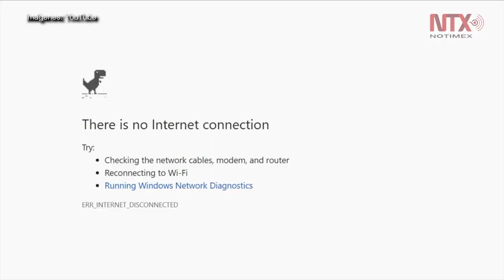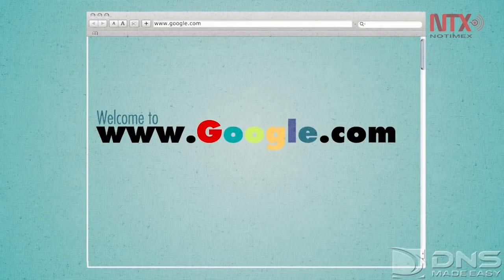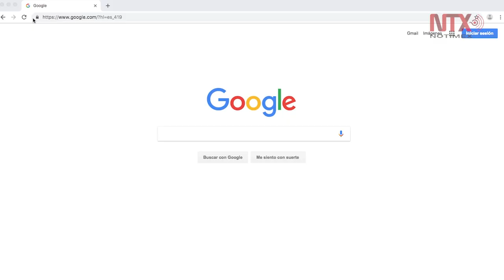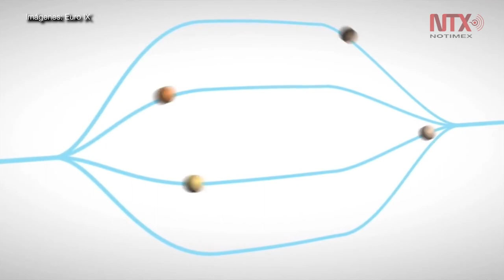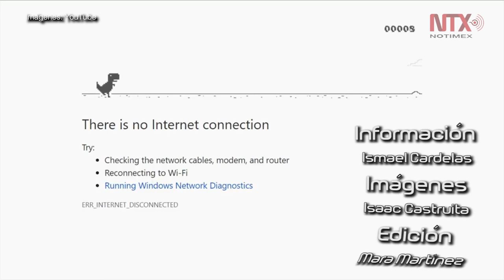Descarta especialista de la UNAM colapso mundial en el internet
Especialista opina que el 11 de octubre podría haber lentitud durante la actualización de los servidores de internet.